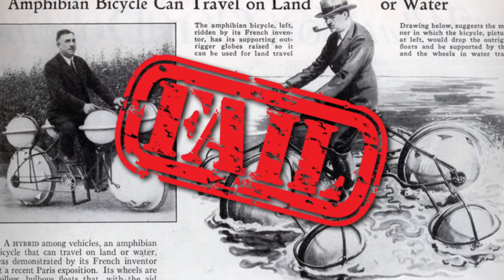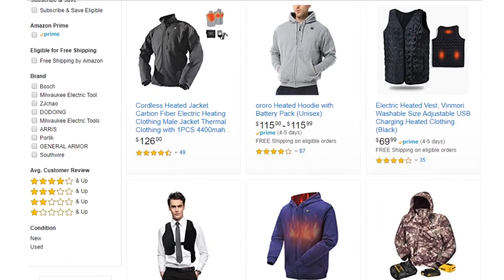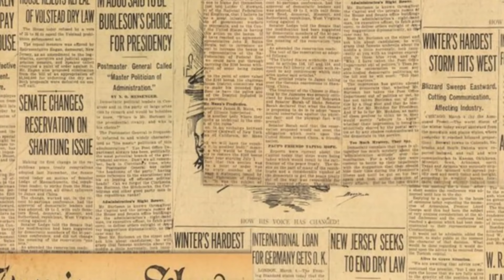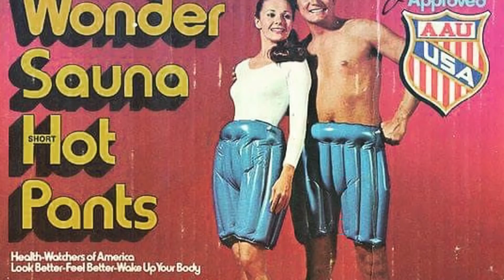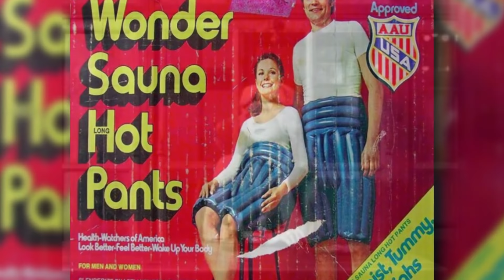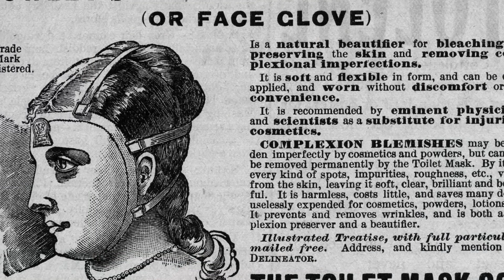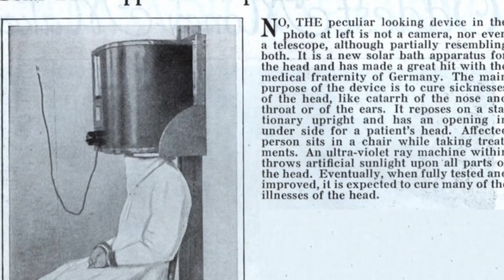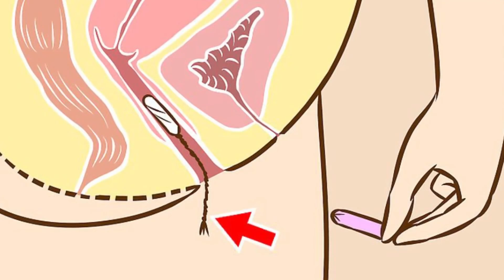Objetos Antigos Que Você Não Vai Querer Usar Agora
A maioria de vocês já ouviu falar de algumas invenções horríveis que não são o que deveriam ser. Mas veja só esses itens bizarros do passado que você não vai querer experimentar!